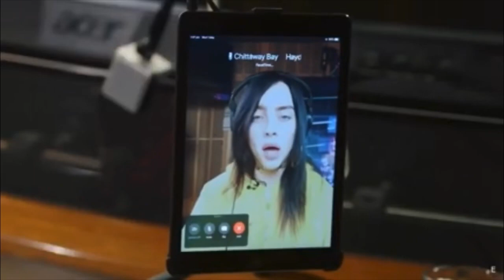Billie Eilish burping for 53 seconds straight